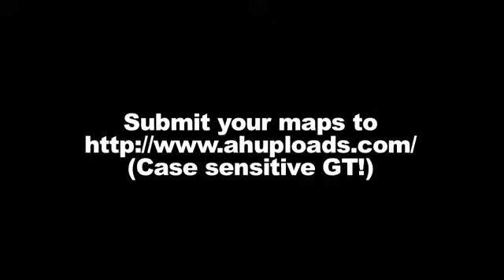Trials Evolution Achievement PIG #51 (Ryan vs. Geoff)1777